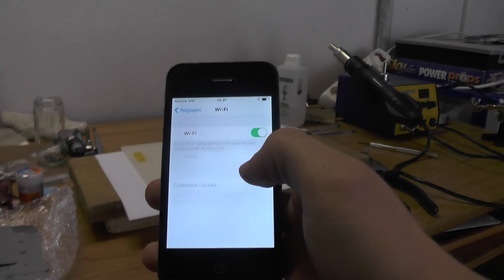Réparation Wi Fi grisé iPhone 4S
Si votre iPhone 4S ne vous laisse pas activer le Wi-Fi, et plus particulièrement si le bouton on/off du wifi est grisé et que vous ne pouvez pas l'utiliser, cette vidéo est faite pour vous !

Finalement, je n'ai eu qu'à rechauffer la puce pour que l'étain fonde un peu et reforme des bonnes soudures. L'opération aurait été bien plus compliquée s'il avait fallut effectuer un reballing de la puce.

Nous contacter sur Twitter: @TheRepAcademy
Nous contacter sur Instagram: @therepairacademy_

Le groupe Facebook réservé aux réparateurs intéressés ou pratiquants la micro soudure